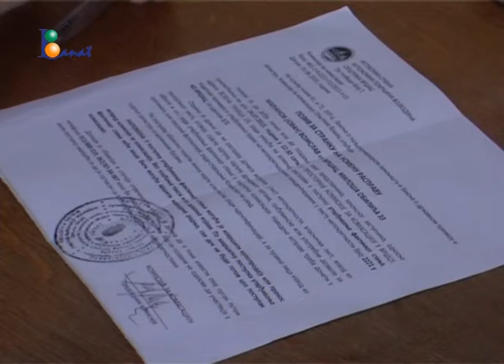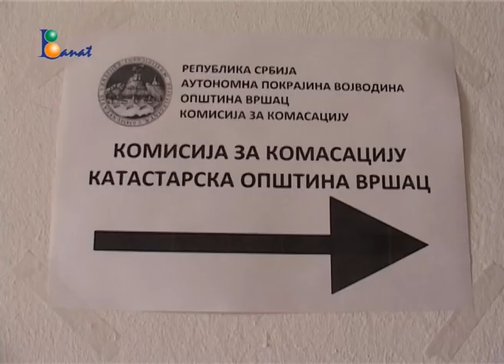Komasacija u katastarskoj opstini Vršac obuhvaćemo 10.000 hektara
U toku je prva faza komasacije u katastarskoj opstini Vršac kojom će biti obuhvaćeno oko 10.000 hektara zemljišta. Komisija radi u prostoru bivše zadruge Pobeda preko od zelene pijace I poziva učesnike komasacije da se odazovu pozivima za prvi razgovor.
N: Vesna Sretenović
S: Dalibor Sporea
Sinhron: Živa Pavkov, predsednik Opštinske komisije za komasaciju poljoprivrednog zemljišta.
Sinhron:Slavko Tomić, član potkomisije